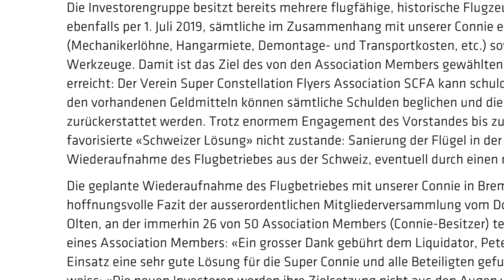SUPER CONSTELLATION kommt nach DEUTSCHLAND! AeroNews